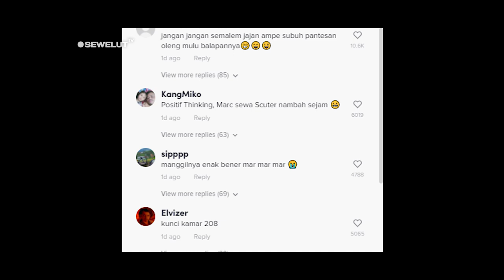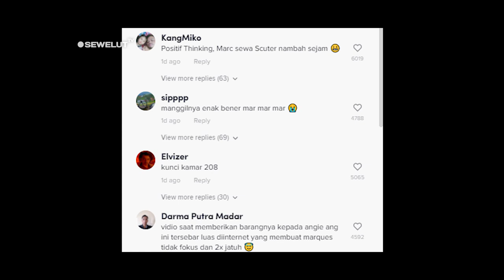MARQUEZ PIJIT DI DUKUN MANDALIKA 🤣 ❗ ULAH NETIZEN +62 MEMANG BIKIN NGAKAK 🤣🤣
Foto marquez sedang di pijit dukun, dan marshal sedang naik MotoGP berhasil mencuri perhatian netizen.

SOSOK Marc Marquez sukses mencuri perhatian besar dalam gelaran MotoGP Mandalika 2022. Netizen bahkan mengomentari lebih dalam serba-serbi soal Marc Marquez di sepanjang gelaran itu, termasuk kendaraan yang mengangkutnya kembali ke box usai mengalami kecelakaan di MotoGP Mandalika 2022.

Untuk kembali ke paddock, Marc Marquez dibonceng kru di Sirkuit Mandalika menggunakan motor biasa.
Hal itu terjadi karena netizen salah fokus dengan kondisi motor yang digunakan membawa Marc Marquez kembali ke boxnya. Plat nomor motor itu menunjukkan bahwa masa pajaknya sudah habis.
Dalam keterangan di plat motor, masa pajak motor bernomor polisi DK 8368 D itu habis pajak pada Februari 2021.

Karena Marquez tak bisa melanjutkan balapan karena mengelami kecelakaan saat pemanasan, Marquez terlihat sedang menuju box dengan kondisi tangan kanan di perban.
Namun karena ulah netizen indo ,foto marquez yang masih menggunakan helem dan baju balap pun di edit sedang di urut oleh seorang dukun.

Tak sampai disitu ,Marc Marquez yang sedang menggunakan sekuter dan sedang menuju paddcok di panggil oleh seorang reporter perempuan pun juga sempat viral.
Dalam sebuah video tersebut marquez sedang menuju paddock dengan sekuternya, lalu seorang reporter perempuan memanggil nama marquez, sontak marquez berhenti dan mendatangi perempuan tersebut. Marquez kemudian memberikan sesuatu barang yang di bawanya ke pada perempuan tersebut. Tidak jelas apa barang yang di berikan ,nampun nampak seperti menjadi rahasia mereka berdua. Netizen pun menanggapi aksi marquez dan perempuan tersebut dengan komentar-komentar lucu.
Selain dukun yang memijat marquez, ada juga seorang bapak-bapak yang memparodikan pawang hujan sirkuit mandalika. Bukanya menerangkan hujan di sirkuit mandalika namun bapak-bapak tersebut malah mengirim hujan ke sirkuit mandalika.